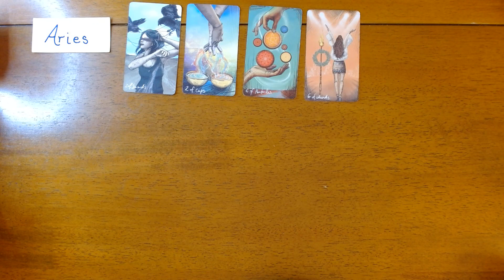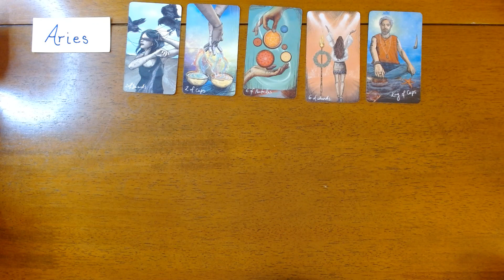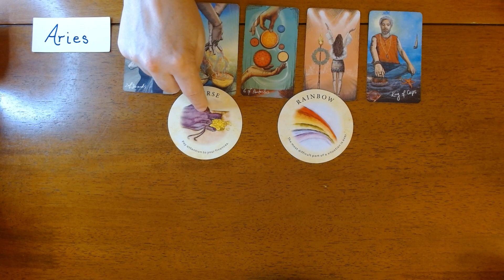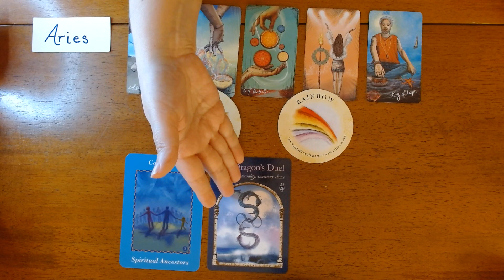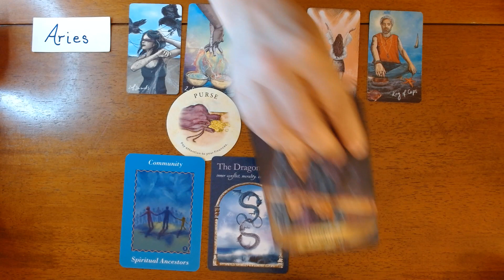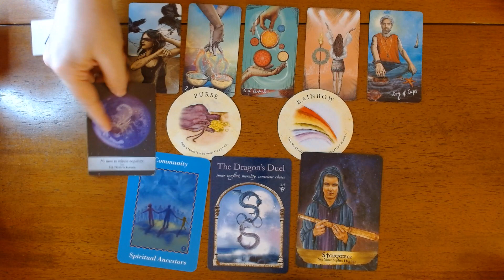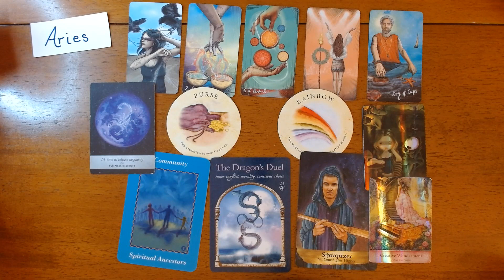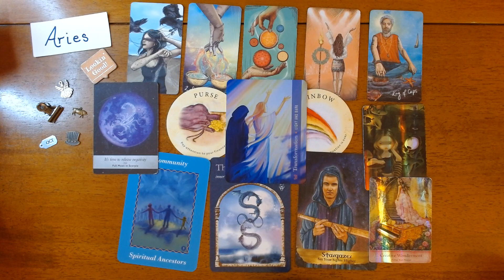ARIES- Believe in the impossible!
Hi Aries, thank you for visiting my channel! This is your energy for the upcoming week. However, this is a timeless reading so whenever you find this video, the messages are for you. This is a general reading, if it does not resonate check out your moon, rising or Venus signs.